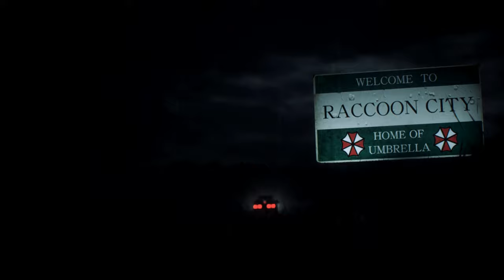Resident Evil 2 Remake Claire Redfield in Redneck Rampage Kitty outfit /Biohazard 2 mod [4K]